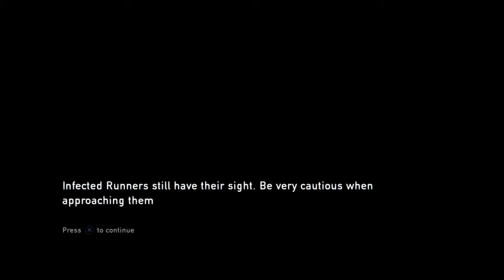The Last Of Us Remastered Walkthrough Part 3 "Beyond The Wall" (With Commentary)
The Last Of Us Remastered Gameplay Walkthrough Episode (Part) 3 includes  Joel, Tess and Ellie sneak beyond the wall around the safe zone. This walkthrough for The Last Of Us Remastered will include the Full Game, Cut Scenes, Main Missions, Gameplay and Ending.

The Last of Us is a 2013 action-adventure survival horror video game developed by Naughty Dog and published by Sony Computer Entertainment. Players control Joel, a smuggler tasked with escorting a teenage girl, Ellie, across a post-apocalyptic United States. The Last of Us is played from a third-person perspective. Players use firearms and improvised weapons, and can use stealth to defend against hostile humans and cannibalistic creatures infected by a mutated strain of the Cordyceps fungus. In the online multiplayer mode, up to eight players engage in cooperative and competitive gameplay.

Following its announcement in December 2011, The Last of Us was widely anticipated. It was released for the PlayStation 3 in June 2013, and for the PlayStation 4 in July 2014.[a] Upon release, it received critical acclaim, with praise directed at its narrative, gameplay, visuals, sound design, characterization, and depiction of female characters. The Last of Us became one of the best-selling video games of all time, selling over 1.3 million units in its first week and 17 million by April 2018. The game won year-end accolades, including multiple Game of the Year awards from several gaming publications, critics, and game award ceremonies, and is considered one of the greatest video games ever made.